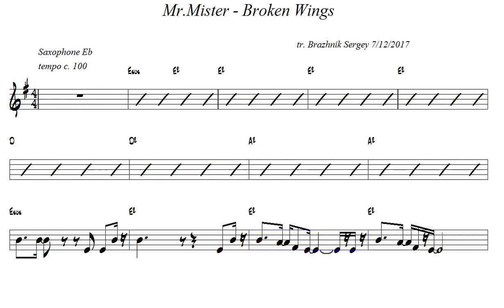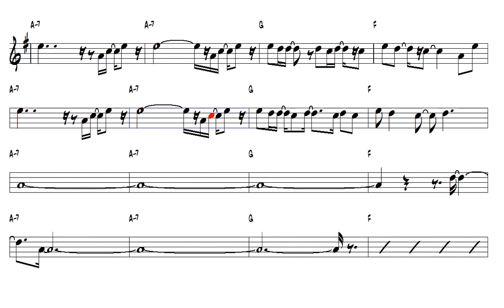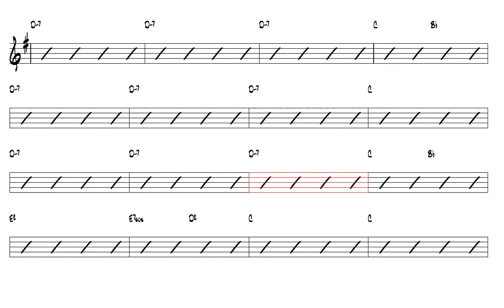Mr Mister Broken Wings Alto Sax